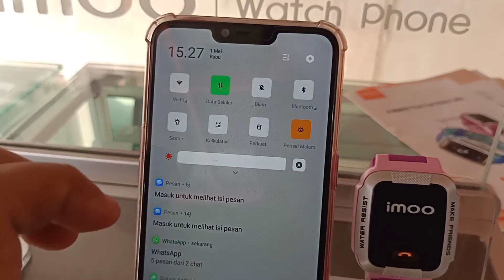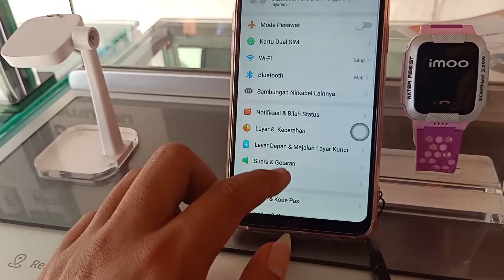pray for bengkulu & tema avenger untuk oppo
untuk f11-f11pro ga work

ini link download nya kwan2..

thnks udh ntn video ini
jgn lupa

thnks